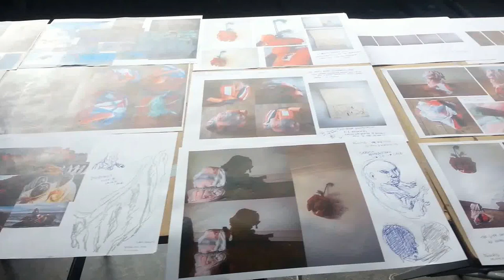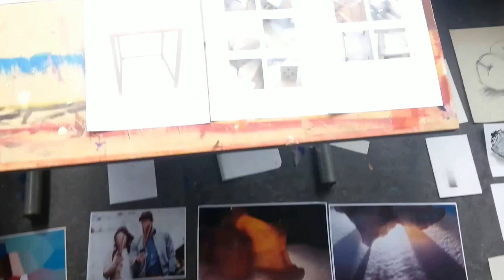Entrance Consultation Setup - Gerrit Rietveld Academie - 08.04.2016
Entrance consultation examination at Gerrit Rietveld Academie in Amsterdam, The Netherlands on 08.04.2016